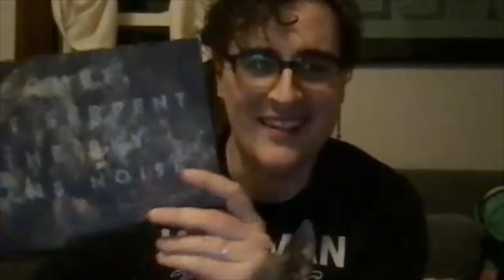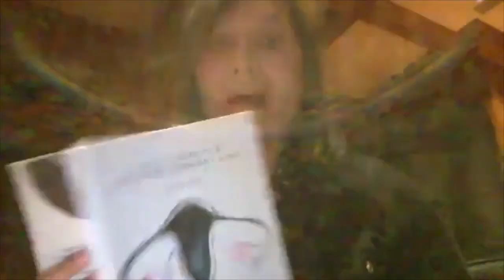Belladonna* Close Distances: lla Longpre, Sueyeun Juliette Lee, Vi Khi Nao - 11/23/2021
Featuring Readings from Ella Longpre, Sueyeun Juliette Lee, and Vi Khi Nao. Introductions by Zoe Tuck and Tameca L. Coleman.
Recorded Live on Zoom on November 23rd, 2021.